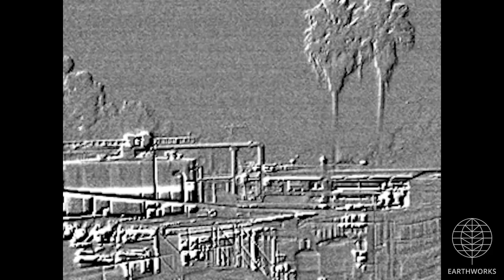Freeport McMoran Murphy Oil Field Well Site: May 2015 - September 2019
Freeport McMoran
Murphy Oil Field Well Site
Los Angeles, Los Angeles County, CA
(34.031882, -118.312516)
Filming Dates: May 2015, October 2015, May 2017, September 2017, December 2018, September 2019